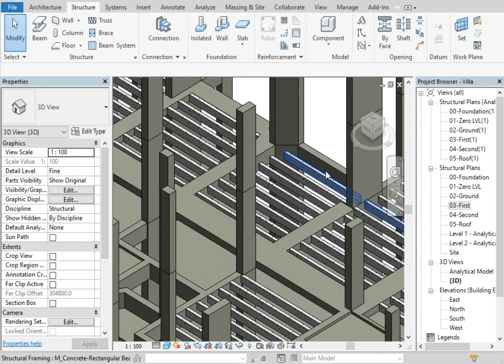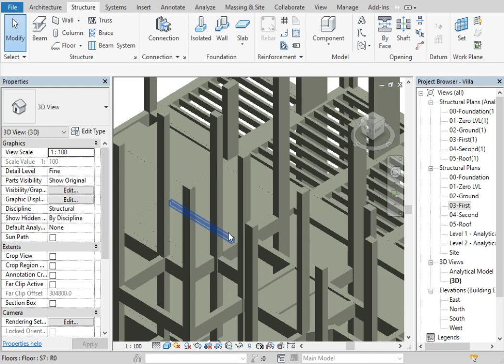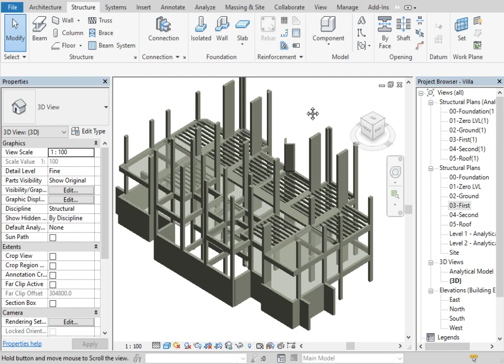30-Draw Solid Slab Above Ribs in Revit || رسم البلاطه المصته فوق الاعصاب للسقف الهوردى على الريفت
Essential = Level 1

BIM Introduction
Revit Interface
Starting New Projects
Levels and Grids
Modify Tools
Structural Columns
Structural Floor Slabs
Structural Walls
Structural Beams
Structural Foundations

Full Project = Level 2

How to Model Full Project
1. How to model flat slab
2. How to model Hollow block slabs one & two ways
3. How to model Transfer Slabs
4. How to model Composite Beams & Colums
5. How to model Steel Beams & Colums
6. How to model Ramps
Link CAD

Documentation = Level 3

Reinforcement
Using Extension
Concrete Scheduling (حصر تنفيذى )
Reinforcement Scheduling (حصر تنفيذى )
Working with Views
Detailing
Documentation
Titleblock & Sheets
Shop Drawing
Reinforcement Shopdrawing (تفريد الحديد )
Steel Structure

Content Creation = Level 4

Creating Families
Model in Place
Creating Templates
Revit Structure Analysis Preparing
Export to CAD ,ASD,Robot
Export to Etabs & SAP